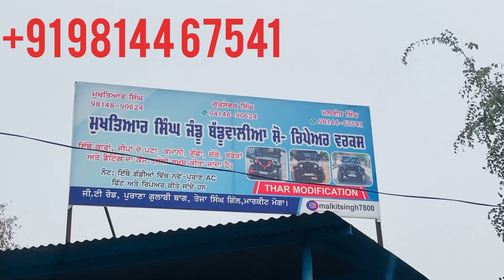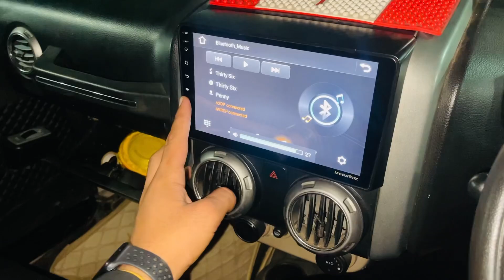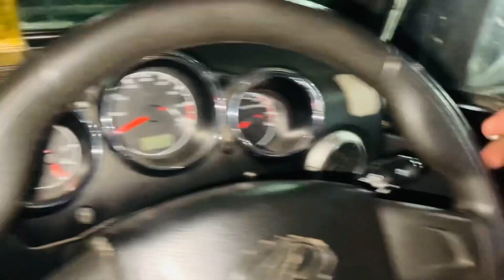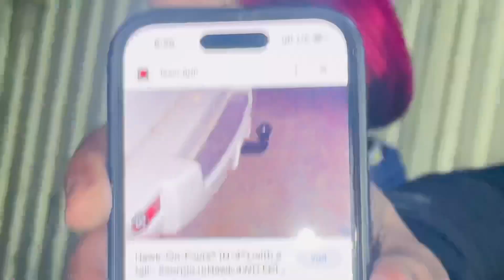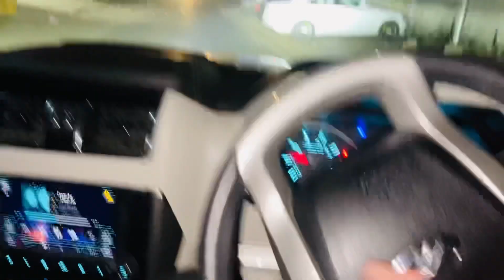Scorpio de lvati hook🪝/ look check kro❤️‍🔥/ ah gaddi kedi tyar ho rahi 🤔